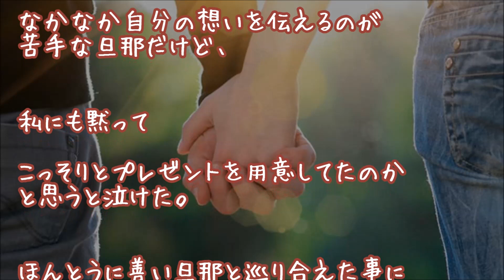【旦那大好き】夫と息子の存在がなければ私はきっと今ここにいない【感動する話】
『夫から私達へクリスマスプレゼント』

２ちゃんねる人気スレッド

《仲良し夫婦オススメ泣き笑い物語》

～勇者のパルプンテ報告～【感動する話】

★『もう１回ｖ』嫁に袖を掴まれ押し倒され

★【心温まる】急に焦りだした嫁

★『痙攣してた』嫁にいなされた気がして

▼タイトル▼
夫と息子の存在がなければ私はきっと今ここにいない

★４０歳の１２歳の娘持ち。
嫁は１８歳のＪＫで

★『女教師と結婚』【感動する話】

★感動 子猫 保護 心身ともに美猫！
生まれた時から後ろ足が無い…

★【涙腺崩壊】２０年間墓場で暮らしたネコが天国へ